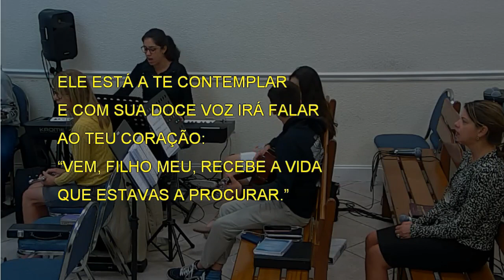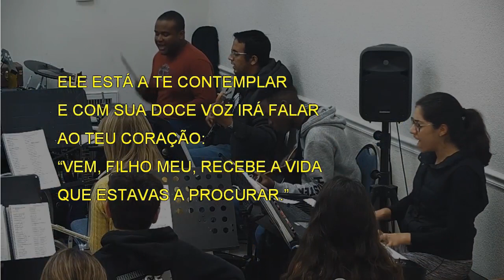1156 - A PAZ QUE TU PROCURAS